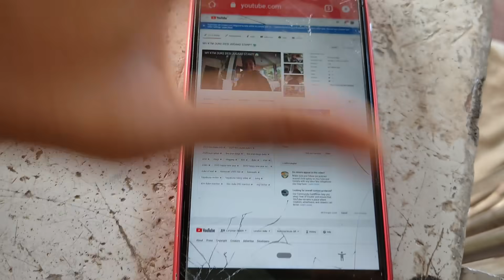6 MONTH KE BAD FINALLY MY KTM DUKE NUMBER PLATE !!!?🙈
6 MONTH KE BAD FINALLY MY KTM DUKE NUMBER PLATE !!!?🙈

Vlogger camera setup buy link

Hazard Flasher
MOTUL C1
Steelbird SBA-1 7Wings HF Dashing Full Helmet
Canon EOS 6D